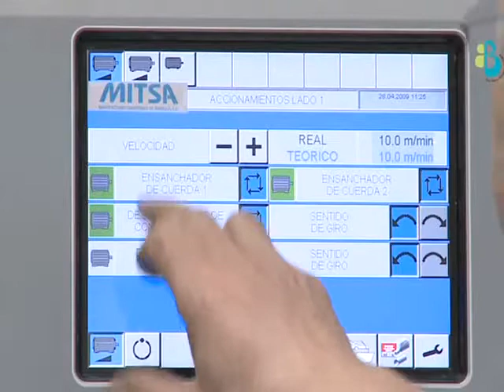Corporate Business by B-Sensible